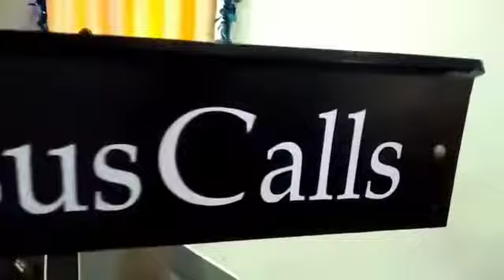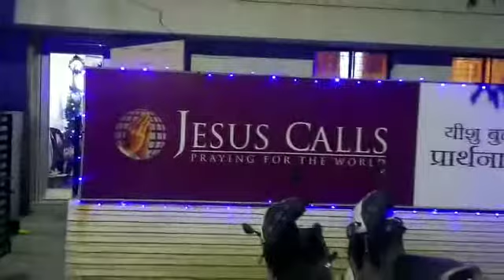Raipur Prayer Tower